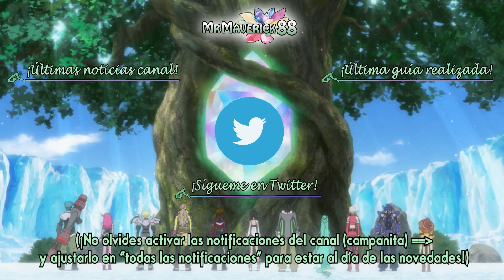MediEvil PS4 | Guia 100% | Parte 11 - Todas las Almas (🏆De vuelta al redil, 🏆Salvador de almas)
¡Guía al 100% de MediEvil Remake de PS4!
📽 Lista videos de la Guía de MediEvil:
👍 ¡Si te gusta mi trabajo muéstralo dando un like!

MediEvil PS4 | Guia 100% | Parte 11 - Almas:
Parte dedicada a conseguir todas las almas perdidas del juego, editada para que no se haga tan pesada y con la ruta más rápida posible para conseguir y dar descanso a la vez a todas las almas.

IMPORTANTE:
Se ha de finalizar el nivel cuando se consigue un alma o se le da descanso para que se guarde el progreso. Si se sale del nivel se perderá el progreso y habrá que volver a empezar dicho nivel.

Trofeos realizados:
🏆 (0:26:56-0:27:30) "Sir Pastizal"
(Conseguir reunir 10.000 de oro.)

🏆 "De vuelta al redil"
(Encontrar las 19 almas perdidas.)
🏆 "Salvador de almas"
(Dar descanso a las 19 almas perdidas.)

⚰️(0:00:50) Inicio Sidequest
💀(0:01:20) Alma 01
⚰️(0:02:28) Alma 01 - Descanso
💀(0:04:06) Alma 02
💀(0:05:20) Alma 03
⚰️(0:05:58) Alma 02 - Descanso
💀(0:06:46) Alma 04
⚰️(0:07:32) Alma 03 - Descanso
⚰️(0:09:03) Alma 04 - Descanso
💀(0:10:37) Alma 05
💀(0:11:10) Alma 06
⚰️(0:11:56) Alma 05 - Descanso
⚰️(0:12:40) Alma 06 - Descanso
💀(0:14:22) Alma 07
💀(0:15:07) Alma 08
⚰️(0:16:18) Alma 07 - Descanso
💀(0:17:40) Alma 09
⚰️(0:18:18) Alma 08 - Descanso
💀(0:19:51) Alma 10
⚰️(0:20:43) Alma 09 - Descanso
💀(0:23:44) Alma 11
⚰️(0:25:08) Alma 10 - Descanso
⚰️(0:26:28) Alma 11 - Descanso
💀(0:27:50) Alma 12
💀(0:28:25) Alma 13
⚰️(0:29:22) Alma 12 - Descanso
⚰️(0:30:25) Alma 13 - Descanso
💀(0:31:23) Alma 14
⚰️(0:31:52) Alma 14 - Descanso
💀(0:32:52) Alma 15
⚰️(0:33:49) Alma 15 - Descanso
💀(0:35:22) Alma 16
⚰️(0:36:20) Alma 16 - Descanso
💀(0:37:42) Alma 17
💀(0:38:20) Alma 18
⚰️(0:39:06) Alma 17 - Descanso
⚰️(0:40:34) Alma 18 - Descanso
💀(0:41:36) Alma 19
⚰️(0:43:16) Alma 19 - Descanso
💀(0:44:22) Todas las almas y sorpresa:
💀Juego desbloqueado - MediEvil original